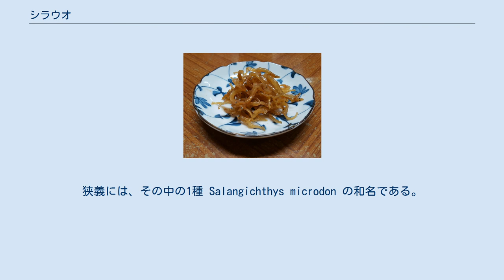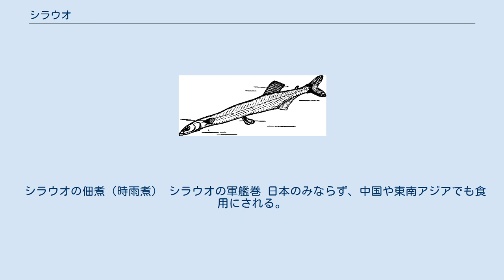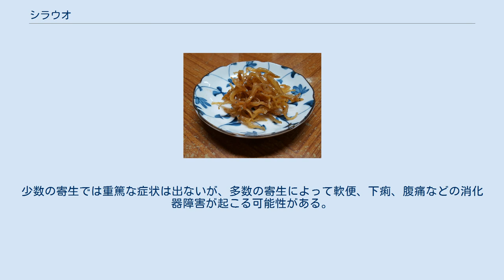シラウオ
シラウオ（白魚）は、キュウリウオ目シラウオ科（Salangidae）に分類される魚の総称。
狭義には、その中の1種 Salangichthys microdon の和名である。
ただし、時にシロウオと混同される。
 東アジアの汽水域周辺に生息する半透明の細長い小魚で、食用にもなる。
 別名は、シラオ、シラス、トノサマウオ、シロウオ、シロオ、など。
「トノサマウオ」という別名は、野良仕事をしない領主（殿様）のきれいな手をシラウオになぞらえたものという説がある。
また、細長く半透明の優美な姿から、女性の細くて白い指を「シラウオのような指」とたとえることがある。
なお、シラウオは「銀魚」、「鱠残魚」という漢字を用いる場合もある。
その由来は、中国の呉王が大河を舟で行く途中、魚鱠（なます）を食べてその残りを川に捨てたところ、それが化して魚になったという逸話からとされる。
 中国では銀魚、面條魚と呼ぶ。
銀魚干（干し銀魚）、冷凍銀魚の形で販売される。
太湖の銀魚は、白魚、白蝦と共に「太湖三白」として有名である。
 体は細長いが、後ろに向かって太くなり尾びれの前で再び細くなるくさび形の体形である。
死ぬと白く濁った体色になるが、生きている時は半透明の白色で、背骨や内臓などが透けてみえる。
腹面に2列に並ぶ黒色の点があり、比較的、目は小さく口は大きい。
 シロウオとは生態や姿がよく似ていて、料理法もほぼ同じで混同されやすいが、シロウオはスズキ目ハゼ科で分類上は全く別の魚である。
区別点は などがある。
 シロウオは他のハゼ類と違い、ほとんど仔魚のような形で成熟するが、シラウオは仔魚の形から変態し、他のサケ類と同じように鰭ができる。
 このことからシロウオはプロジェネシス、シラウオはネオテニーといえるかもしれない(幼形進化を参照)。
 従来の説では、シラウオは春に川の河口域や汽水湖、沿岸域など汽水域の砂底で産卵し、孵化した稚魚は翌年の春まで沿岸域でプランクトンを捕食しながら成長する。
そして、冬を越した成体は産卵のために再び汽水域へ集まって産卵するが、産卵した後はオスメスとも1年間の短い一生を終えると考えられていた。
しかし、2016年現在、シラウオは産卵のために汽水域に集まるのではなく、汽水域で一生を過ごすという新しい説が提唱されている。
 キュウリウオ目シラウオ科の魚は東南アジアから東シベリアまで6属14種類が分布している。
なかには体長が15cm以上になる種類もいる。
 日本には3属4種が分布するが、アリアケシラウオとアリアケヒメシラウオは有明海周辺だけに分布している。
この2種類は分布が極めて局地的な上に絶滅寸前というところまで個体数が減っているため、どちらも絶滅危惧IA類 (CR)（環境省レッドリスト）に指定されている。
 古来より沿岸域へ産卵に集まる頃の成魚が食用に漁獲され、早春の味覚として知られる。
かつては全国で漁獲された。
2016年現在、北海道、青森県、秋田県、茨城県、島根県などが主な産地となっており、比較的、東日本に多い。
漁はシロウオと同じように四角形の網を十字に組んだ竹で吊るした「四つ手網」がよく使われるが、霞ヶ浦などの大きな産地ではシラウオ用の刺し網や定置網などもある。
 シラウオの佃煮（時雨煮） シラウオの軍艦巻 日本のみならず、中国や東南アジアでも食用にされる。
日本では高級食材として扱われている。
シラウオは非常に繊細で漁で網から上げて空気にふれるとほとんどがすぐに死んでしまうため、生きたまま市場に出回ることはほとんどない。
（活魚として出回るシロウオとは対照的である。） 料理方法としては、煮干し、佃煮、酢の物、吸い物、卵とじ、天ぷら、炊き込みご飯などがあげられる。
 また、刺身、寿司などとして生で食べることもある。
江戸前寿司のネタとしては、コハダやアナゴとならんで最古参にあげられる。
一方、シラウオは寄生虫（横川吸虫）の中間宿主となっている場合があるので、2016年現在、市販の生シラウオを含むシラウオの生食には注意を要する。
少数の寄生では重篤な症状は出ないが、多数の寄生によって軟便、下痢、腹痛などの消化器障害が起こる可能性がある。